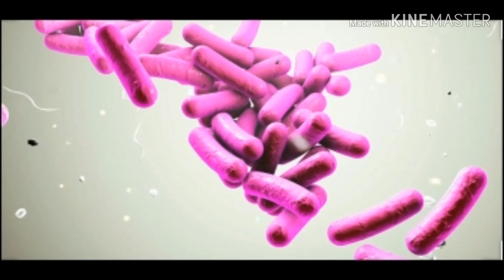DILE ADIÓS A LA FIEBRE TIFOIDEA Y LA GRIPE CON MANZANA 🍏 Y JENGIBRE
Dile adiós a la fiebre tifoidea y la gripe con manzana 🍏 y jengibre para mantener un cuerpo sano y saludable todo el tiempo#fiebre#tifoidea